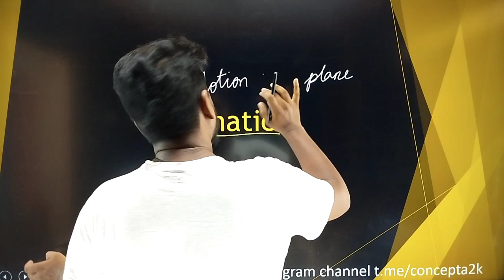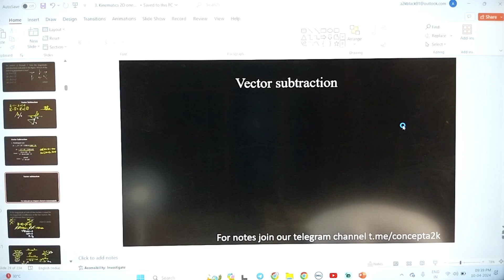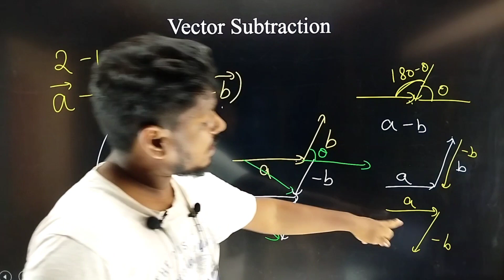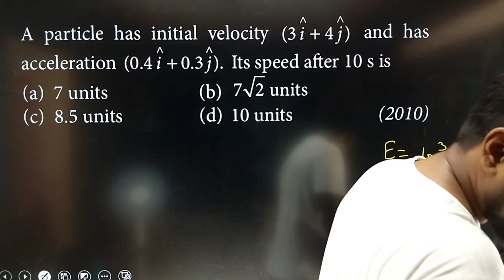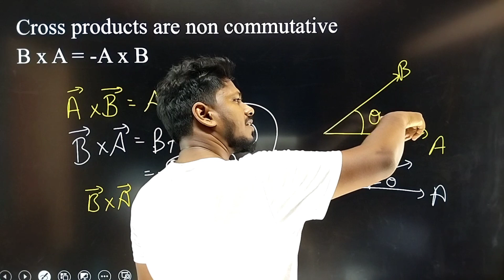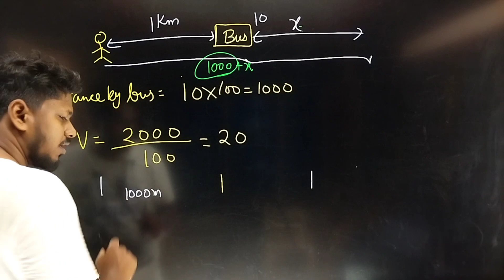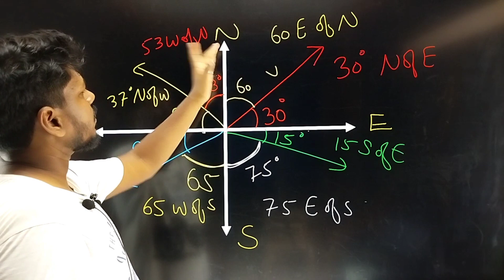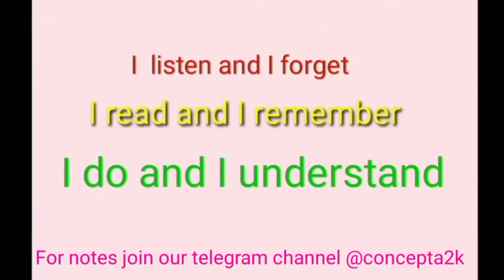Motion in a plane or 2D one shot